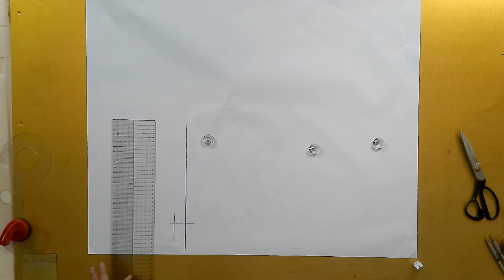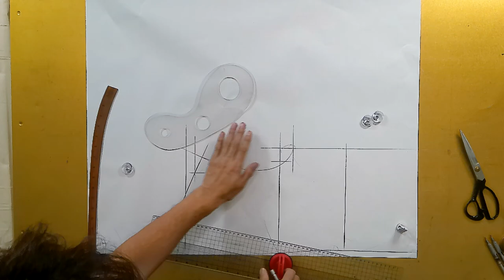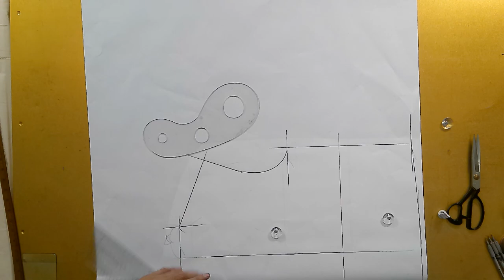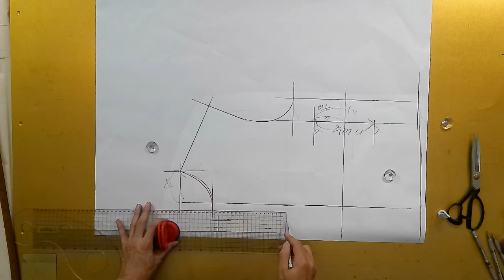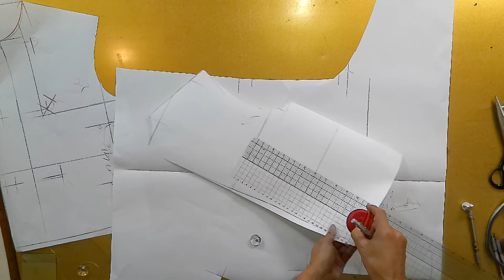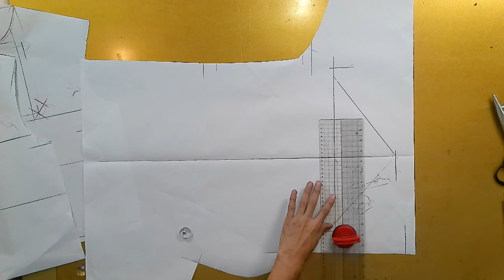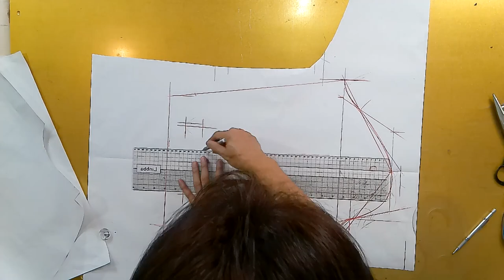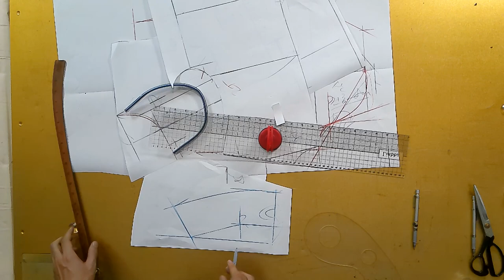나만의 명품만들기★★이번주 100원패턴 ★ 옷만들기 초보자도 만들수 있는 가을 필수 아이템 트렌치 자켓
[EGGMOD]